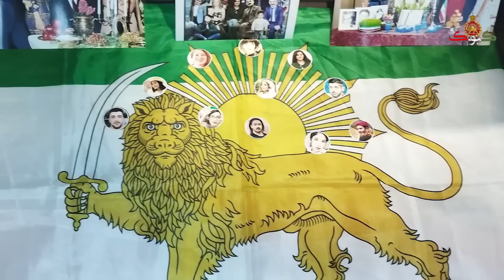فوری فوری: اوضاع رژیم از آنچه فکر میکنید خرابتر است